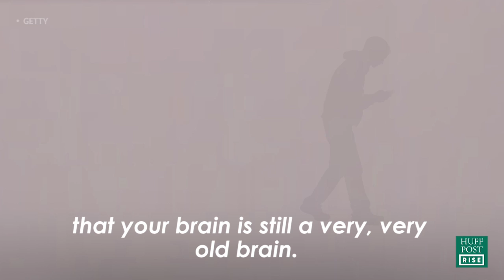The Evolutionary Reason You Can't Sleep When You're Stressed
You know stress is keeping you awake... but here's why.